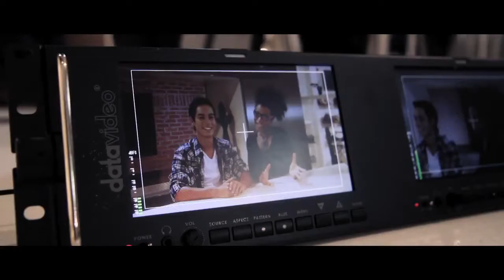Jeronimo - Somebody who loves me (official Videoclip)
Bekijk de videoclip van anne gezicht Jeronimo